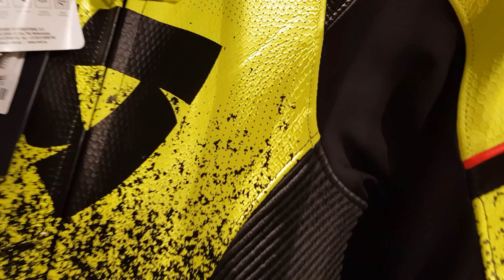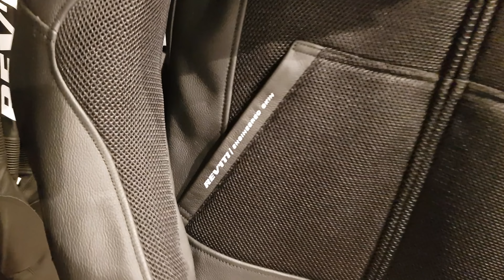BLV #212 "Original PompertMobiel Verkocht!!"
BikeLifeVlogs PompeRrrts!!!